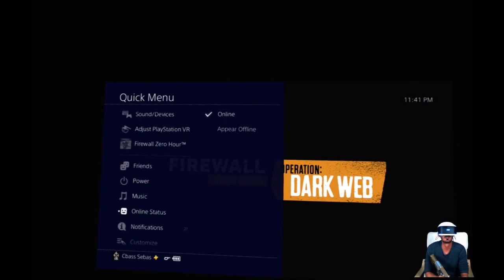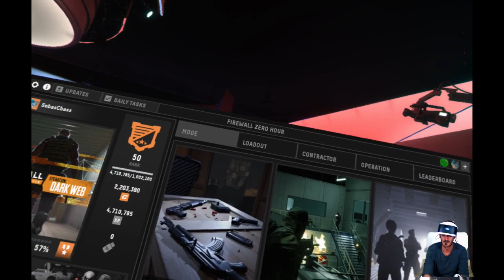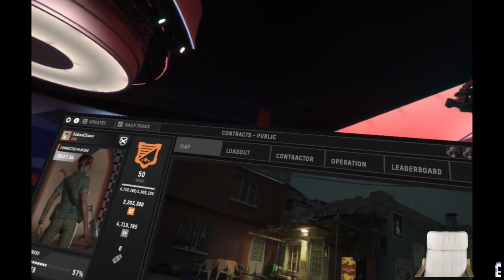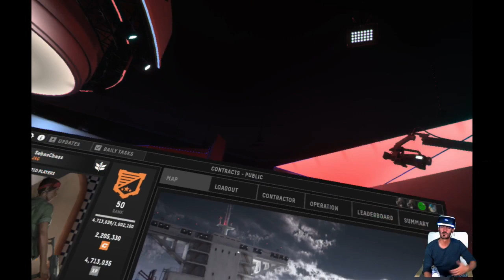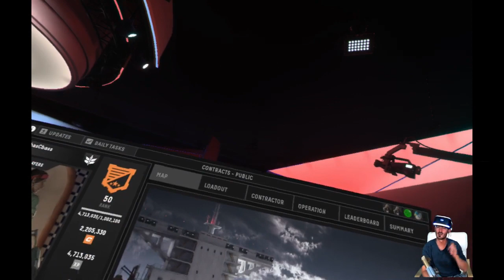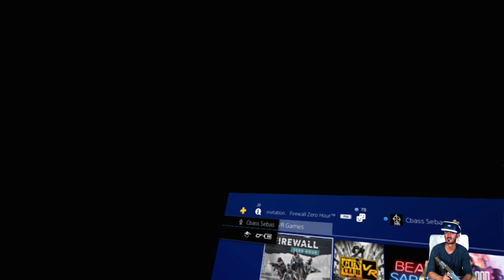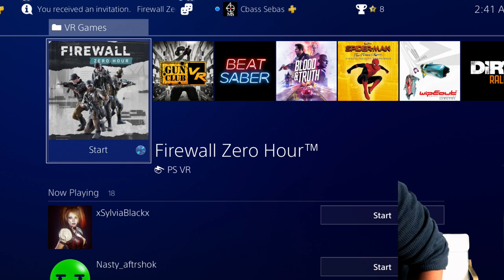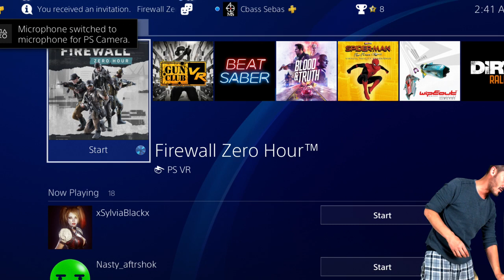SebasCbass LIVE PSVR - Firewall Zero Hour - Ep.284 - DarkWeb Week 7! - ! Sunday Night Sinners!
We're going to be spending most of the night playing with new toys & Cargo as much as possible! An ocean liner cargo ship at sail! So many corridors and floors galore!

ALL NEW MAP, ALL NEW TOYS, ALL NEW MAYHEM!

THE BEST 4v4 online tactical team based shooter there is. The best immersion, the best gameplay and toys. THIS game has it ALL! Time to show you all what this game is really about. MadLove for the continued support and growth with all your support RoadTo1000!! Share the channel as much as you can guys & gals! We're so close to 900 then 1000!